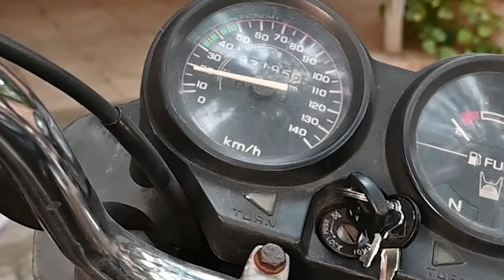[Hindi] Bike Service Part 7 Speedometer|| Odometer Cable Replacement|| DIY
दोस्तो इस वीडियो से आप मोटरसाईकिल के स्पीडोमीटर अथवा ऑडोमीटर की केबल को स्वयं बदलना सीखें। मैनें अपनी हीरो होन्डा मोटर साईकिल पर ये वीडियो बनाया है।
Hi friends, you can learn how to Change Speedometer/ Odometer Cable of Motorcycle of your own.

My name is Amrit Singh, and I am a Tech loving Guy. Plantation and Tech Jugaad is my passion. I share my knowledge and experience via this YT Channel. So please